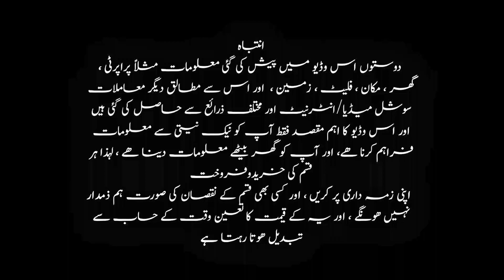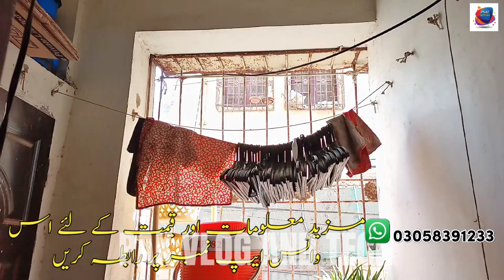Allah Wala Town Flat for Sale || 45 Sqy Flat for Sale in Korangi || Low Cost Apartments for Sale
Allaha Wala Town Flat for Sale || 45 Sqy Flat for Sale in Korangi || Low Cost Apartments for Sale
||  Pak vlog and tech ||

ڈس کلیمر:    اس چینل پر موجود تمام مواد کاپی رائٹس کے تابع ہے اور کسی بھی میڈیا پلیٹ فارم پر اس مواد کا استعمال خلاف ورزی ہے۔  پیشگی تحریری اجازت کے بغیر مواد کو دوبارہ پیش نہیں کیا جا سکتا۔

urgent sale ground flour Allaha wala town
2 beds flats for sale in Korangi Karachi
Allah wala town flats for sale
apartment allaha wala town
allaha wala town flat for sale
flat for sale in Karachi low price
45 sqy flat for sale in sector 31-B Korangi Karachi
flat for sale Korangi crossing Karachi
2 Bed DD Luxury Flat For Sale in Karachi
20 Lakh Price Flat in Karachi
low price flats for sale in Karachi
ground floor for sale Korangi crossing Allah Wala town Karachi
flat for sale in Korangi Karachi
flat for sale in Karachi
flat allaha wala town Korangi Karachi
Korangi crossing flat
2 Bed DD Lounge  flat for Sale
flats for Sale in Karachi under 20 lakhs 2 Bed
olx Flat for Sale DIRECT OWNER in Karachi

Any Information related this video contract
Visit my all play list:-